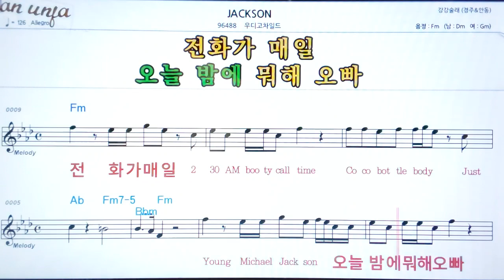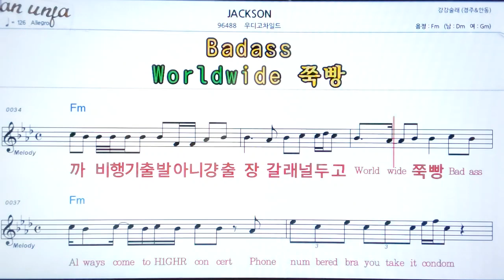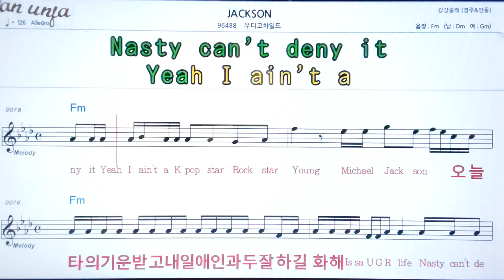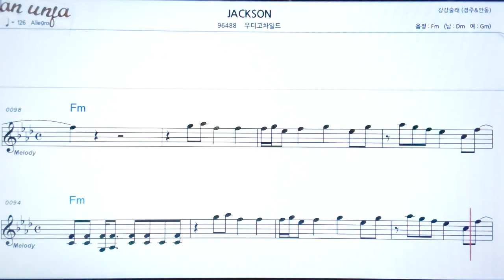Jackson/우디고차일드👍악보, 노래,기타 코드,가사,Karaoke*가라오케 반주